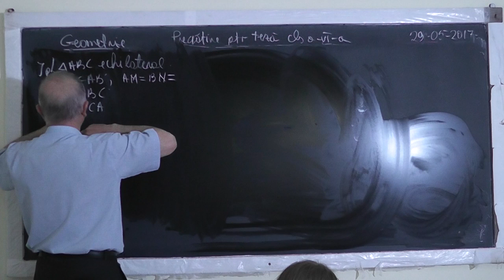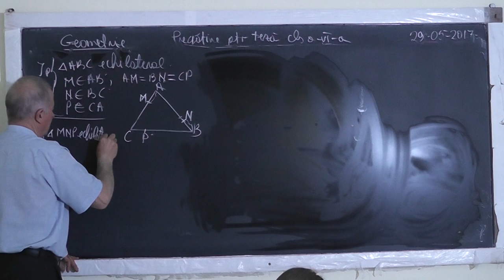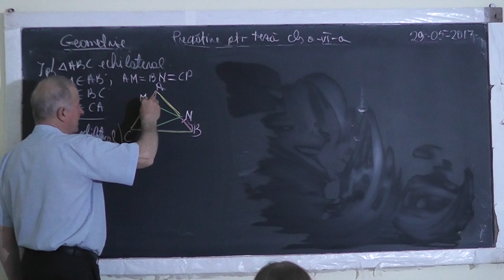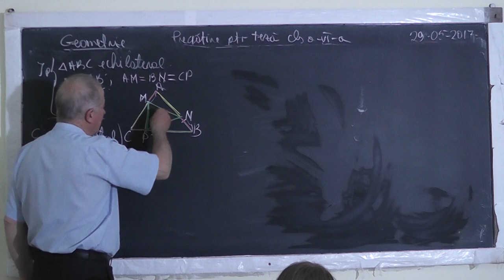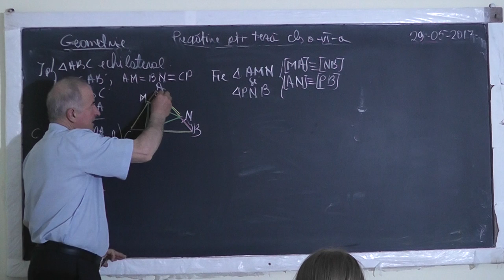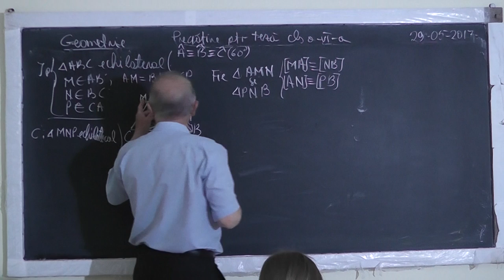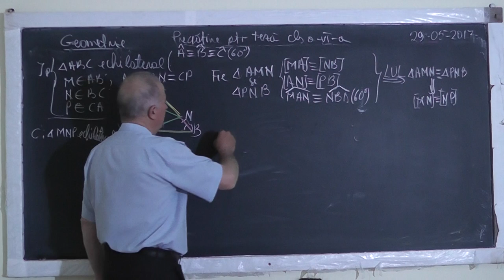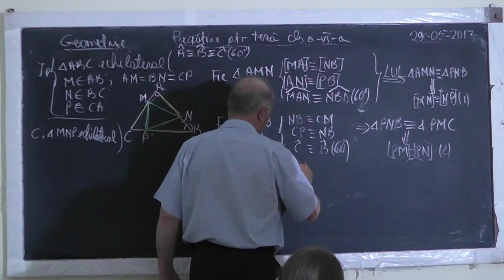2/2 1528 Clasa 6 - Pregatire TEZA: Congruenta triunghiurilor Cazuri de congruenta Probleme Geometrie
Aceste lectii sunt SUSTINUTE de VOI si daca va sunt utile, as aprecia un Like, Share, Comment - In aceasta lectie de matematica pe care o puteti vedea in direct si pe facem pregatire pentru teza la clasa a VI-a. Din cuprins: Congruenta triunghiurilor, Cazuri de congruenta, Probleme.
- VIDEO MATEMATICA cu Proful Online sau cautati pe Google: profu online Ioan Ursu